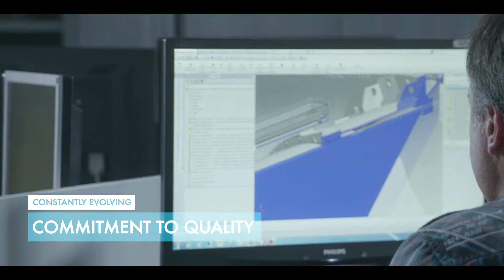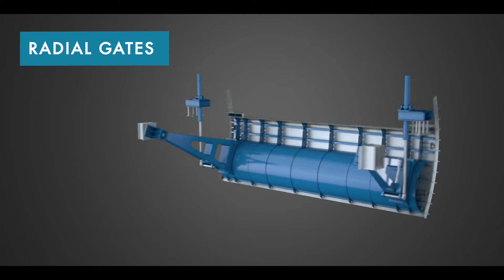ORBINOX - Dams, Reservoirs & Hydro Solutions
With more than 50 years of experience in the water market worldwide, ORBINOX offers a comprehensive product range of knife gate valves, penstocks, and tilting disc check valves for multiple water applications such as:
- Water and Waste Water Treatment plants
- Water and Waste Water Pumping Stations
- Sludge Handling
- Storm Tanks
- Desalination Plants
- Irrigation Systems
- Etc